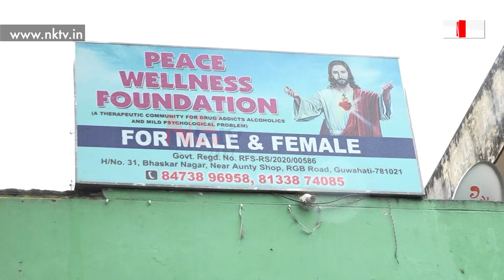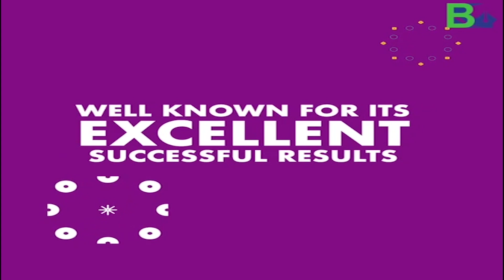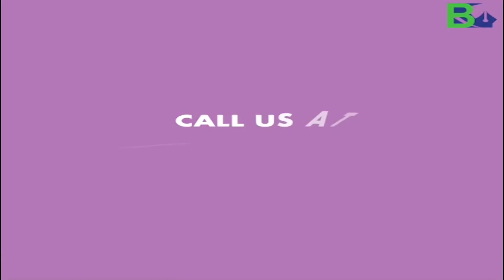নিয়ম মানক নহ'লে বন্ধ কৰক, মন্ত্ৰীৰ কাঢ়া নিৰ্দেশ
▶️তিনিটা বিভাগৰ অনুজ্ঞাপত্ৰ পত্ৰ লোৱাটো বাধ্যতামূলক
▶️গঠন কৰা হ’ল সমিতি, ৩ মাহৰ সময় দিলে মন্ত্ৰীয়ে